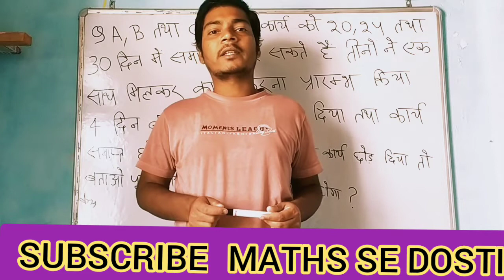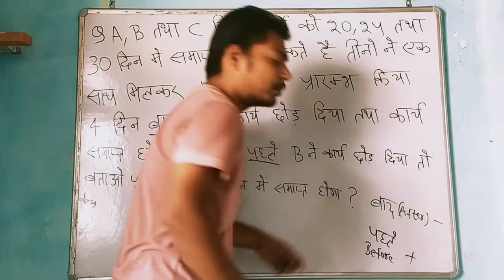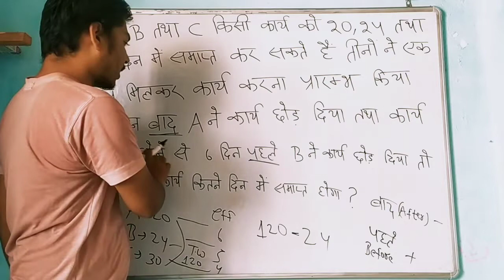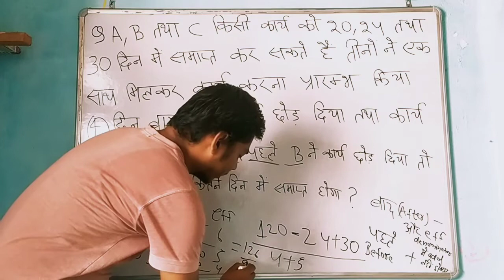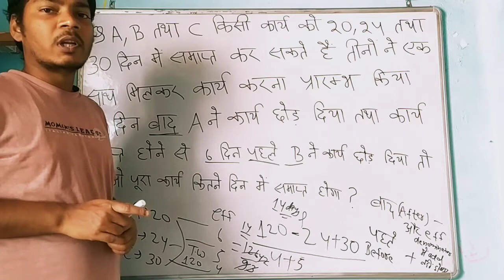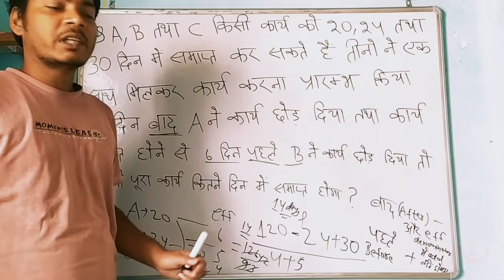Time And Work का पहले व बाद Concept वाला Question